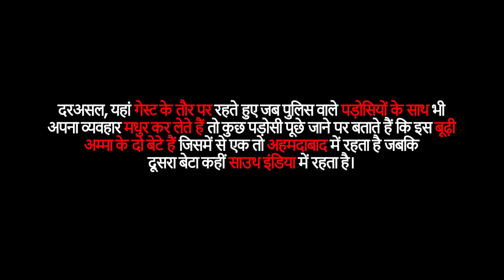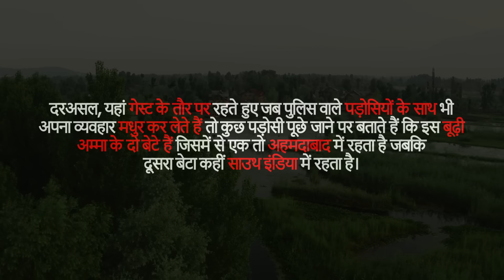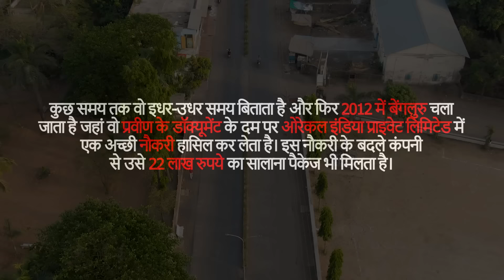Sajni Krishnan Murder Case | 13 साल बाद पकड़ा गया क़ातिल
This is the story of Sajni Krishnan and her killer. The cops did a diligent job of searching this criminal and they finally nabbed him after 13 years. He was living a life under a different name Praveen Bhatele and was working in a corporate firm. When the cops caught him, Praveen begged the cops to tell him how they were able to find him. No matter how smart criminals get, they are not bigger than the law and their destiny is doomed for sure. Poor Sajni's and her family had to wait for 13 years to wait for justice.

यह कहानी है सजनी कृष्णन और उसके हत्यारे की। पुलिस ने इस अपराधी की तलाश में कड़ी मेहनत की और आखिरकार 13 साल बाद उसे पकड़ लिया। वह एक अलग नाम प्रवीण भटेले के तहत जीवन जी रहा था और एक कॉर्पोरेट फर्म में काम कर रहा था। जब पुलिस ने उसे पकड़ लिया, तो प्रवीण ने पुलिस से विनती की कि वह उसे बताए कि वे उसे कैसे ढूंढ पाए। अपराधी चाहे कितने भी चतुर क्यों न हो जाएं, वे कानून से बड़े नहीं हैं । बेचारी सजनी और उसके परिवार को न्याय के लिए 13 साल तक इंतजार करना पड़ा।

The purpose of these videos is purely educational and not entertainment.